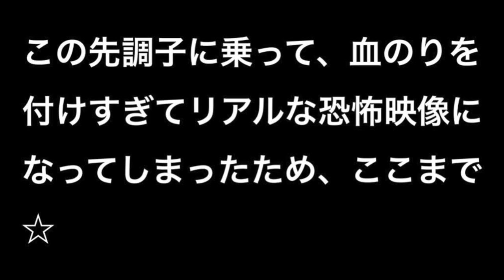【100均ダイソー】血糊でリアルに怖いハロウィンネイル！ゾンビネイル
【閲覧注意】

ハロウィンネイル,
ハロウィンネイルシール,
ハロウィンネイル ジェル,
ハロウィンネイル ディズニー,
ハロウィンネイルアート,
ハロウィンネイル可愛い,
ハロウィンネイル 簡単,
ハロウィンネイル セルフ,
ハロウィンネイル 100均,
ハロウィンネイル やり方,

3d halloween nail art
セルフネイル,
セルフネイルケア,
セルフネイル シェル,
セルフネイル フレンチ,
セルフネイル 秋,
セルフネイル マニキュア 秋,
セルフネイル 黒,
セルフネイル 夏,
セルフネイル 基本,
セルフネイル デザイン,
セルフネイル アート,
セルフネイル 秋 簡単,
セルフネイル 青,
セルフネイル 赤,
セルフネイル 甘皮処理,
セルフネイル 甘皮処理 簡単,
セルフネイル アレンジ,
セルフネイル アイシャドウ,
セルフネイル 市松模様,
セルフネイル 一層残し,
セルフネイル イラスト 書き方,
セルフネイル 海,
セルフネイル ウォーターマーブル,
セルフネイル うねうね,
セルフネイル うまく塗るコツ,
セルフネイル ウェーブ,
セルフネイル 上手く塗る方法,
セルフネイル 海 やり方,
セルフネイル うさぎ,
セルフネイル 埋め尽くし,
セルフネイル 海 デザイン,
セルフネイル エッジ 塗り方,
セルフネイル エスニック,
セルフネイル 絵の具,
セルフネイル 絵 描き方,
セルフネイル 絵を描く,
セルフネイル オフ,
セルフネイル オレンジ,
セルフネイル 押し花,
セルフネイル オフィス,
セルフネイル おすすめ,
セルフネイル おしゃれ,
セルフネイル オーロラ,
セルフネイル オフの仕方,
セルフネイル お手入れ,
セルフネイル 落とし方,
セルフネイル 簡単 秋,
セルフネイル 韓国,
セルフネイル 簡単 冬,
セルフネイル 可愛い,
セルフネイル 海外,
セルフネイル 下準備,
セルフネイル かわいい,
セルフネイル 簡単 夏,
セルフネイル 簡単 マニキュア,
セルフネイル 利き手,
セルフネイル キット,
セルフネイル 気泡,
セルフネイル キラキラ,
セルフネイル キャンメイク,
セルフネイル きれいに塗る,
セルフネイル キャラクター,
セルフネイル きれいに塗る方法,
セルフネイル キャンドゥ,
セルフネイル クリア,
セルフネイル クラッシュホロ,
セルフネイル クッキングシート,
くまみき セルフネイル,
セルフネイル ケア,
セルフネイル ケア やり方,
セルフネイル 検定,
セルフネイル 結婚式お呼ばれ,
セルフネイル コツ,
セルフネイル 格子柄,
セルフネイル コスモス,
セルフネイル 濃い色,
セルフネイル コツ ジェル,
セルフネイル 氷水,
セルフネイル 講座,
セルフネイル さくらんぼ,
セルフネイル 先が剥がれる,
セルフネイル 三角,
セルフネイル 先だけ,
セルフネイル シルバー,
セルフネイル しずく,
セルフネイル 白,
セルフネイル 収納,
セルフネイル シール,
セルフネイル 初心者,
セルフネイル ショート,
セルフネイル シェルネイル,
セルフネイル スクエア,
セルフネイル 水面,
セルフネイル スタンプ,
セルフネイル スカルプ,
セルフネイル ストーン,
セルフネイル ストーン 付け方,
セルフネイル スカルプ 初心者,
セルフネイル 水彩,
セルフネイル 水面 やり方,
セルフネイル セリア,
セルフネイル 先端 剥がれ,
セルフネイル 接着剤,
セルフネイル 星座,
セルフネイル 線の引き方,
セルフネイル 速乾,
セルフネイル 揃える色,
セルフネイル タイダイ,
セルフネイル 単色,
セルフネイル ターコイズ,
セルフネイル 縦グラデーション,
セルフネイル タイダイ 綿棒,
セルフネイル ターコイズ やり方,
セルフネイル 縦グラデーション やり方,
セルフネイル たらしこみ,
セルフネイル タイダイ ポリッシュ,
セルフネイル タイダイ マニキュア,
セルフネイル 中学生,
セルフネイル ちふれ,
セルフネイル チェック柄,
セルフネイル チェック,
セルフネイル チップ,
セルフネイル チーク,
セルフネイル チェック マスキングテープ,
セルフネイル チェック柄 簡単,
セルフネイル チョコレート,
セルフネイル チップ 台,
セルフネイル ツイード,
セルフネイル 爪楊枝,
セルフネイル つけ爪,
セルフネイル 爪の整え方,
セルフネイル ツイード 爪楊枝,
セルフネイル 爪の形,
セルフネイル 爪伸ばす,
セルフネイル 爪 切り方,
セルフネイル 爪の周り,
セルフネイル 爪の長さ,
セルフネイル 天然石,
セルフネイル 手順,
セルフネイル 天然石風,
セルフネイル テープ,
セルフネイル 天然石 やり方,
セルフネイル テクニック,
セルフネイル 転写,
セルフネイル 整え方,
セルフネイル 取れやすい,
セルフネイル トップジェル,
セルフネイル 透明 グラデーション,
セルフネイル 取り方,
セルフネイル 取れる,
セルフネイル 取れにくくする方法,
セルフネイル 夏 簡単,
セルフネイル 夏 マニキュア,
セルフネイル 長さ出し,
セルフネイル 夏 簡単 やり方,
セルフネイル ナチュラル,
セルフネイル 長持ち,
セルフネイル 夏 100均,
セルフネイル 夏 やり方,
セルフネイル 長さだし,
セルフネイル ニュアンスネイル,
セルフネイル 二色,
セルフネイル 乳白色,
セルフネイル ニュアンス,
セルフネイル 二色 やり方,
セルフネイル 人魚の鱗,
セルフネイル 二度塗り,
セルフネイル ヌーディー,
セルフネイル 塗りかけネイル,
セルフネイル 塗り方,
セルフネイル 塗り方 コツ,
セルフネイル 塗りかけ,
セルフネイル 塗りかけ やり方,
セルフネイル 塗りムラ,
セルフネイル 塗り方 足,
セルフネイル 塗り方 ムラ,
セルフネイル 塗りやすい色,
セルフネイル ネイビー,
セルフネイル ネイルホリック,
セルフネイル ネイルチップ,